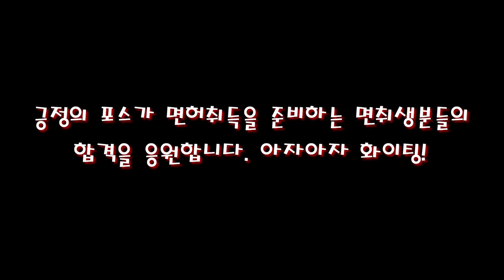4수 도전하는 대학생의 도로주행 시험 결과는?